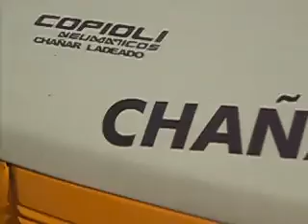LO MEJOR DE FUSION TC ZONAL - CATEGORIAS DEL SUR EN CHAÑAR LADEADO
DISFRUTA DE ESTE MATERIAL GRABADOS EN LAS CATEGORIAS DEL SUR EN CHAÑAR LADEADO, DISFRUTALO